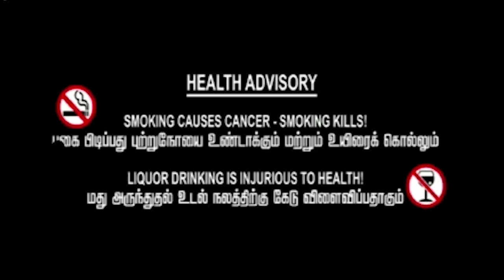சரக்கு Prank On My Wife 😂😜 | Drunken Prank On Wife | Tamil | FNG Lapse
PLEASE DON'T SKIP THE VIDEO.. Thank you...

Cheating Prank On Wife Emotional | Going To Hill Station I Prank On Wife Tamil | FNG Lapse

Ghost Prank On Wife Tamil | Part 2 -The Conclusion |Coimbatore | best couple vlogs tamil | FNG Lapse

Ex Girlfriend Prank In Tamil | The CONCLUSION | Prank On Wife Emotional |Prank On Wife |FNG Lapse

Ex Girlfriend Prank In Tamil | Gone Wrong | Prank On Wife Emotional |Prank On Wife In India| FNG Lapse

For Bridal and Other Makeup Bookings:-
Our Page Details:-
Link:-

Or any enquires contact  through Insta Id mentioned above..